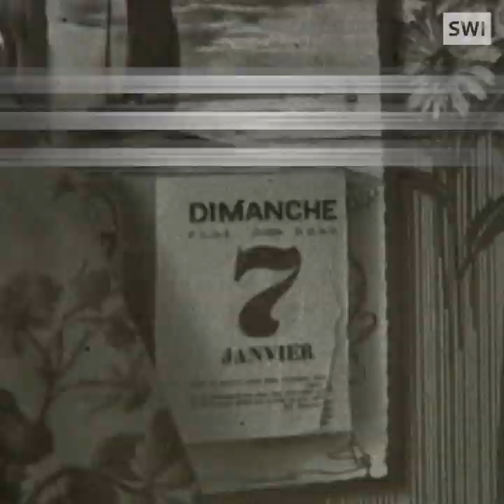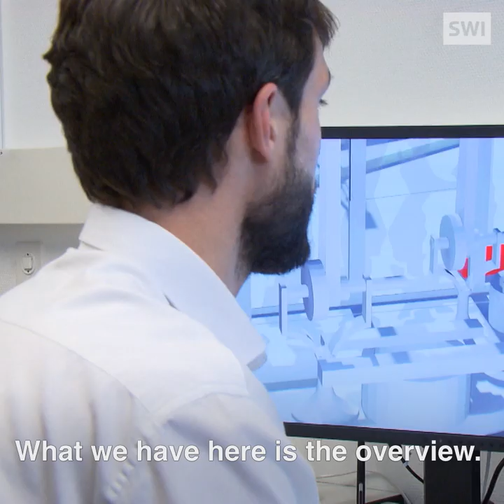CSI: Swiss style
Rodolphe Archibald Reiss is considered the founder of modern forensics. He came up with a methodical technique to identify physical evidence at the crime scene and his photography skills were revolutionary. He also established the School of Criminal Justice at the University of Lausanne.